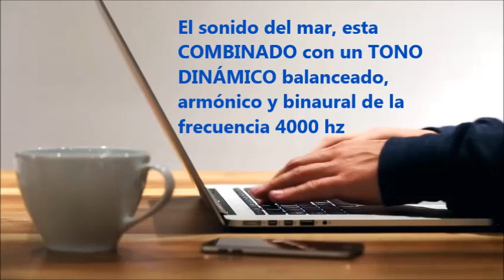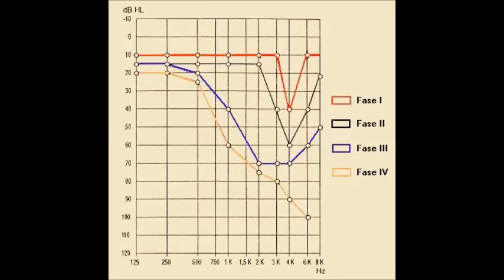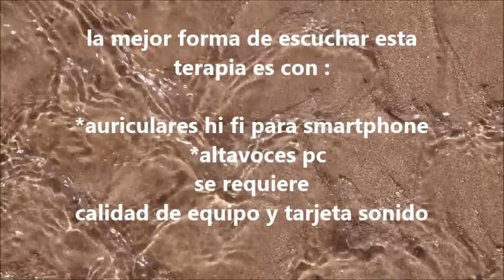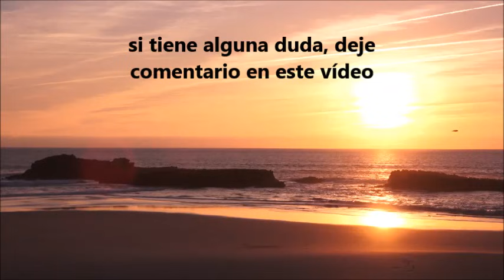ayuda acúfeno terapia neuromodulación a 4000 Hz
Terapia Zumbido a 4000 Hz . Audio terapeútico tinnitus, terapia de modulación acufenos en  sistema de neuromodulación en sonido natural del mar, las olas, con tono frecuencias dinámico en 4000 Hz, balanceado, equilibrado, binaural, con pausa de descanso auditiva.
Para el tratamiento del trauma acústico, o pérdidas auditivas de frecuencias agudas, su audiometría debe presentar una forma de raíz cuadrada entorno a la frecuencia comentada de 4000 Hz. Los fundamentos de nuestra propuesta se basan en que dado un tono puro o dinámico en la misma frecuencia que el acúfeno se produce neuromodulación acústica e inhibición residual, donde el tinnitus desaparece por unos instantes o minutos o baja la percepción del mismo. Si durante la escucha usted experimenta el efecto contrario, tiene la sensación de que aumenta su acúfeno, le recomendamos que no utilice este tipo de terapias. En nuestro blog dispone de toda la información
Neuromodulation for tinnitus. Therapy tonal tinnitus
ayuda acúfeno terapia neuromodulación binaural 4000 Hz